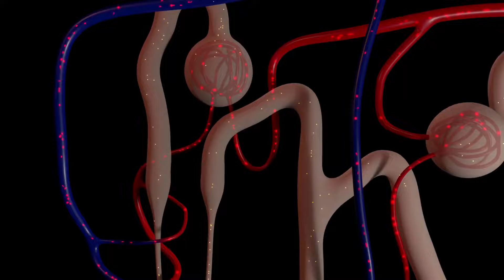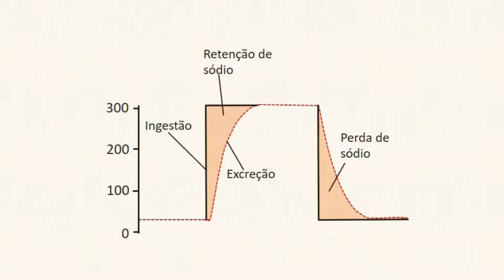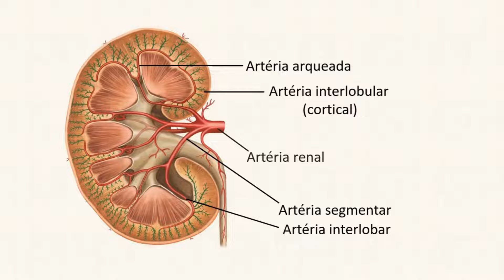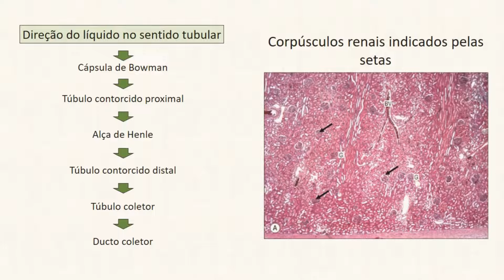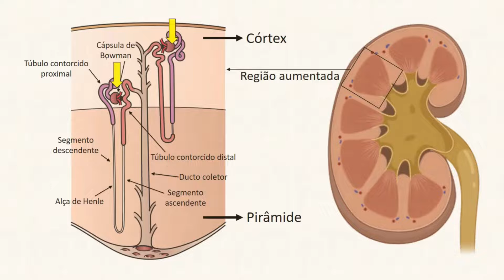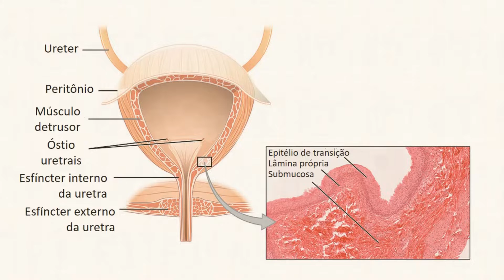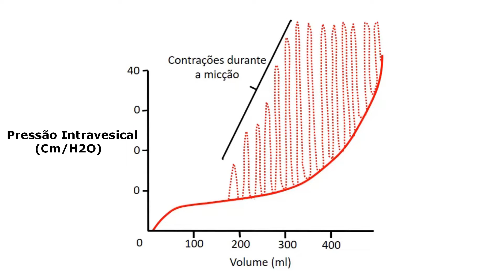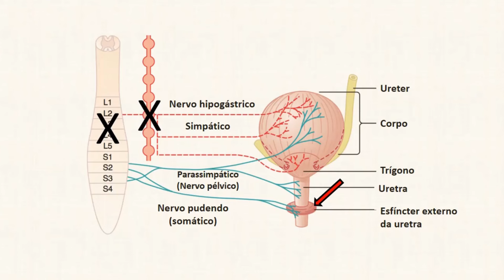Formação de urina e micção - Fisiologia Humana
A urina é formada a partir da filtração glomerular renal. Depois que o líquido sai do glomérulo e passa para a capsula de Bowman, segue pelo sistema tubular até chegar aos ductos coletores onde a urina está pronta. A urina escoa pelas papilas renais até os cálices renais menores, daí para os cálices renais maiores e em seguida para a pelve renal. Da pelve renal passam para os ureteres até chegarem a bexiga. A bexiga contrai seu músculo liso, o detrusor e a urina flui para a uretra para ser eliminada. Entenda melhor o processo neste vídeo do Fisiologia Humana.

Fisiologia Humana